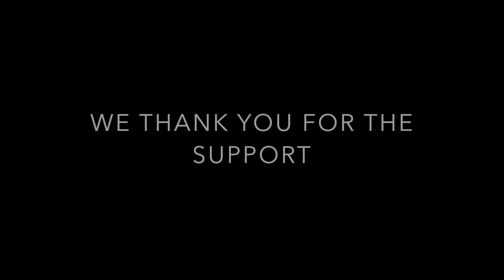TACOS MUK BANG | christineandkesh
In this video we will be eating tacos while we talk about different topics

☑ Turn ON Post Notifications For Shout Outs In Our Videos

➤ Christine's SnapChat: chrissylove232